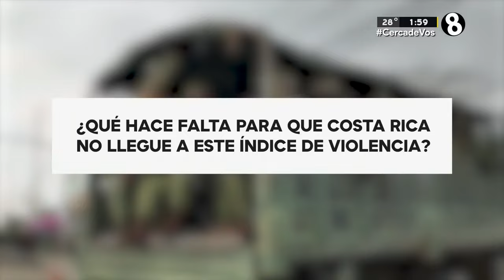Ecuador: ¿crisis similar se podría dar en Costa Rica?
Expertos aseguran que las autoridades de Costa Rica deberían hacer esfuerzos importantes para impedirlo.